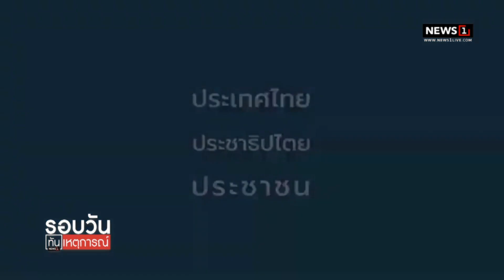ชวนร่วมฟื้นฟูศรัทธา เป็นสถาบันการเมืองยั่งยืนอีกครั้ง : รอบวันทันเหตุการณ์ 17.00 น./วันที่ 02 ธ.ค.66